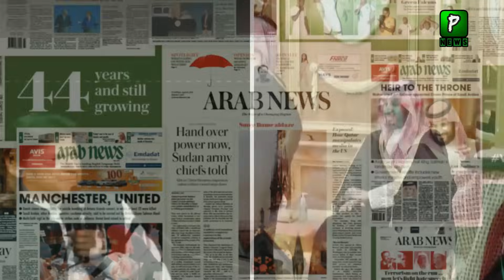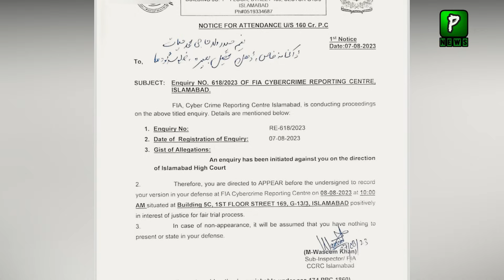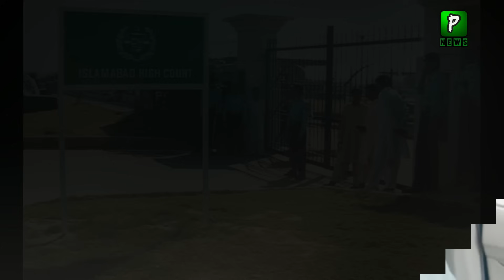Saudi Paper Great Reporting After Imran Khan Arrest, Imran Khan Updates | Imran Khan Latest Video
Imran Khan Latest Updates Is That Saudi Paper Arab News Reporting On Imran Khan Victory In By Elections But Pkaistani Media Is Silence this is a slap on Pkaistani Media Owners.

Join Us On
ABOUT CHANNEL